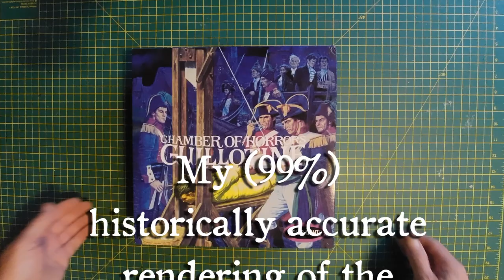Guillotine Plastic Kit - Full Build - Aurora/Polar Lights Chamber of Horrors model - Antoinette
Reworking of the classic "Chamber of Horrors Guillotine" kit by Aurora/Polar Lights;  to more accurately resemble the original 1792 model as used in the period known as the French Revolution.
Modifications include:
. Lowering of the lunette
. Lowering & simplification of the bascule
. Extension of the chapeteau
. Redesign of the blade raising/release mechanism
* The included blade/mouton assembly is based on the more recent Nineteenth Century version and my decision to retain this anachronistic feature is based solely on the functionality of the finished kit.